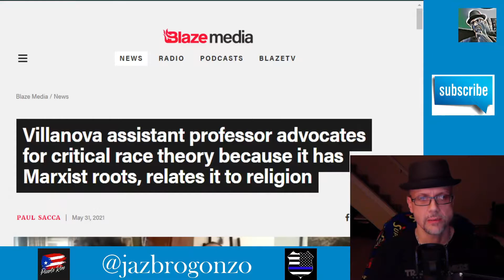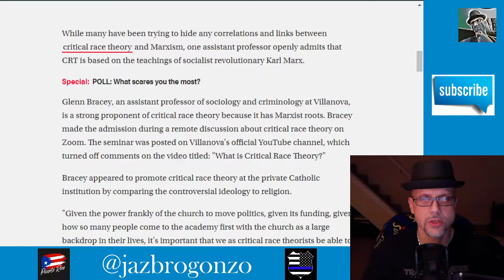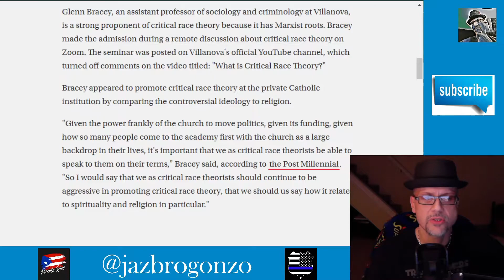WHAT'S NEXT...VILLANOVA...$60k a year TO HATE WHOOITEY...Nice!!!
A group of Villanova Profs zoom call each other spouting off about how
WONDERFUL "Critical Race Theory" AKA Hate Whooitey is...And how it's
Marxist roots are needed in these times...WTF!!!